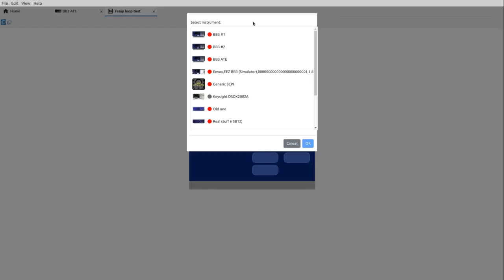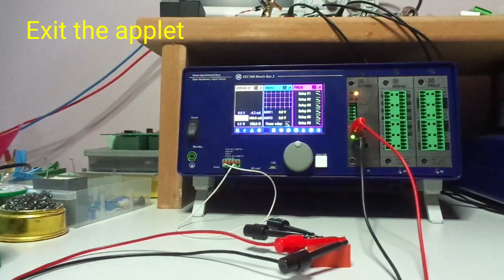Simple relay loop test applet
The EEZ BB3 can execute applets created using the EEZ Studio visual low-code development tool. This is a simple example of testing a relay contact in a loop. The coil voltage can be set as well as the pause between turn ons.